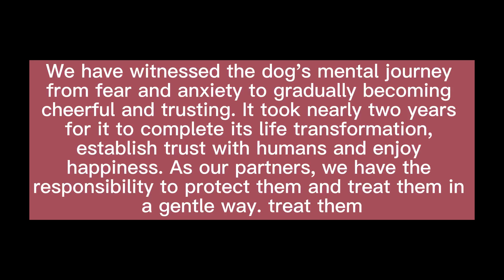He Crawls Into Holes To Try And Hide From Us, And Here’S A Heartbreaking Reason Why